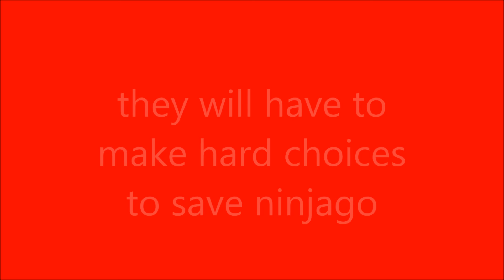NINJAGO MOVIE 4 PROMOTIONAL TEASER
COMING SOON TO A CHANNEL NEAR YOU ;)